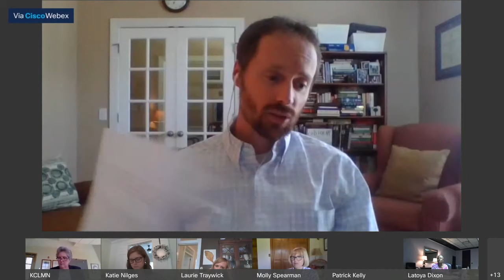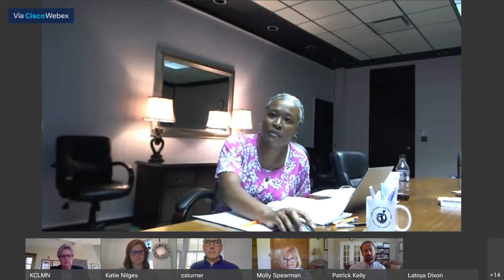AccelerateED Task Force - May 21, 2020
May 21, 2020 meeting of the AccelerateED taskforce.